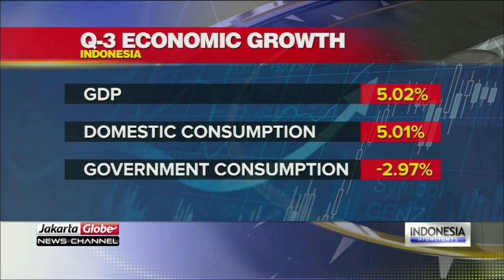Domestic Consumption Contributes To Indonesia's 5.2% Economic Growth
Central Statistics Agency Head, Suharyanto, says gross domestic product is still supported by a positive consumption at 5.1%, while government consumption sees a negative growth of 2.97%.